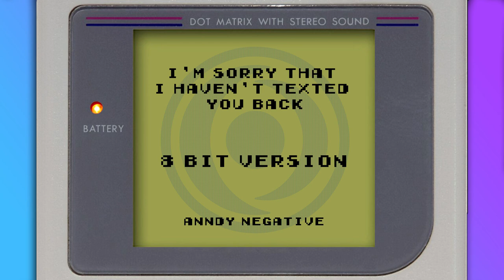8 BIT POP PUNK - I'm Sorry That I Haven't Texted You Back [ROAYLTY FREE]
I made an 8-bit Gameboy version of my song I'm Sorry That I Haven't Texted You Back. Please just credit me in the description.

My Gear:
Camera & Lens
Camera Mic
Recording DAW
Vocal Mic
Boom Arm
Pop Filter
Streaming Camera
MIDI Keyboard